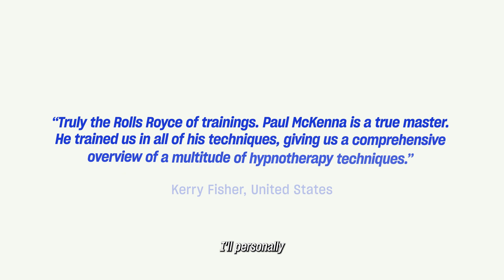Build confidence, lose weight, and make more money with #1 Hypnotherapist Paul McKenna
Join the World's #1 Hypnotherapist for a day of rewriting subconscious beliefs to build confidence, lose weight, and make more money.